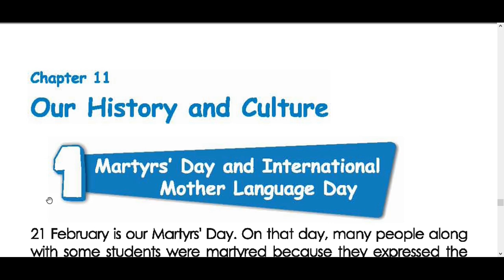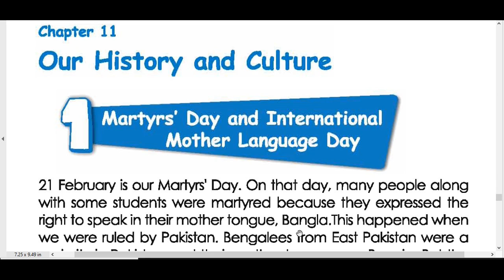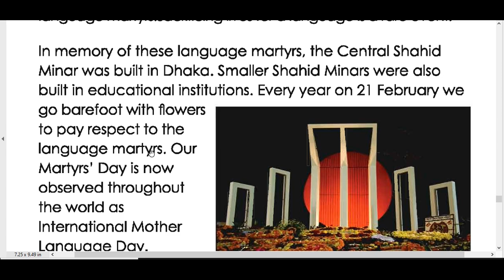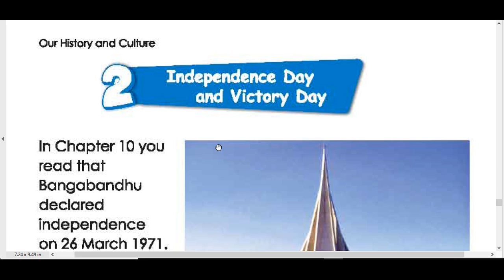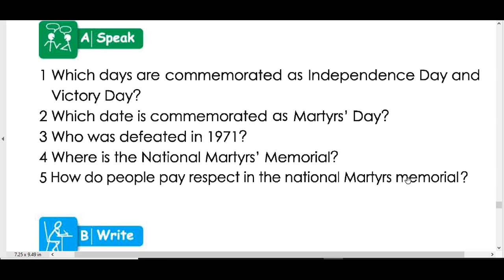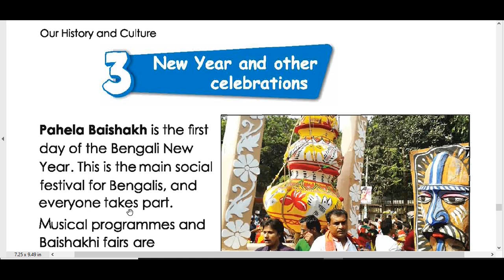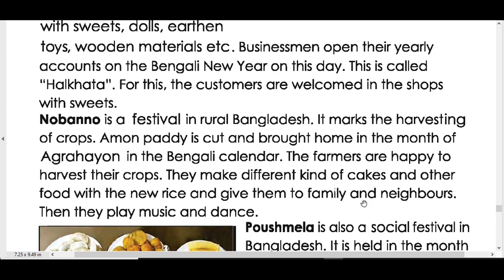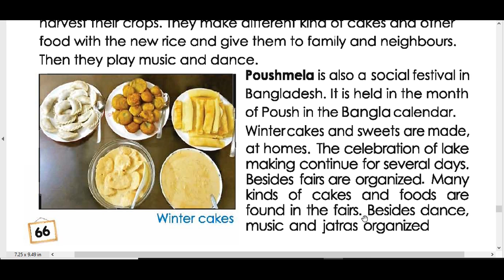STD-3 BGS Chapter-11 by Shakila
This video is made only for JES's students By Shakila.